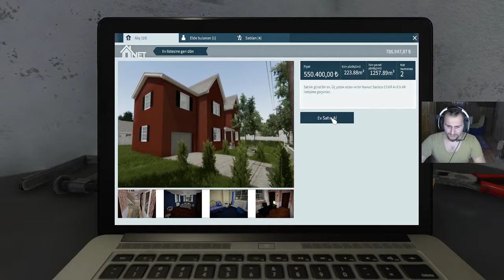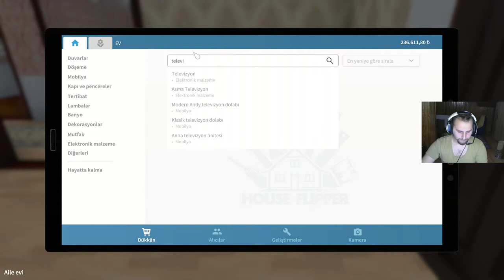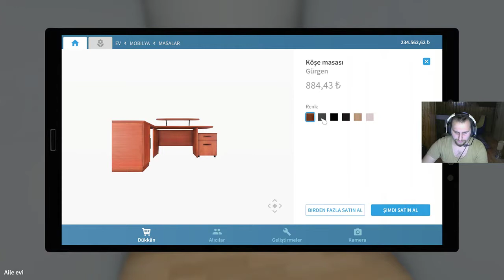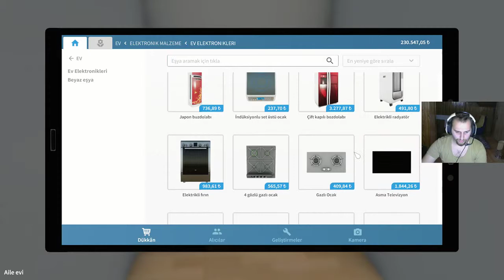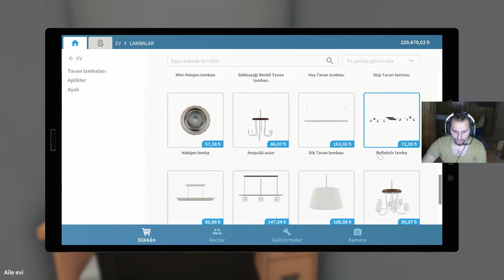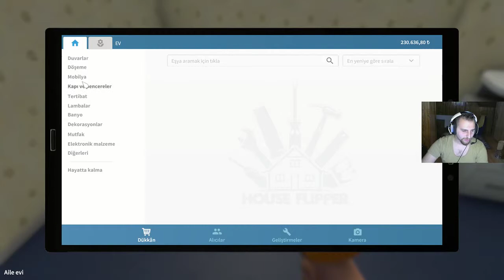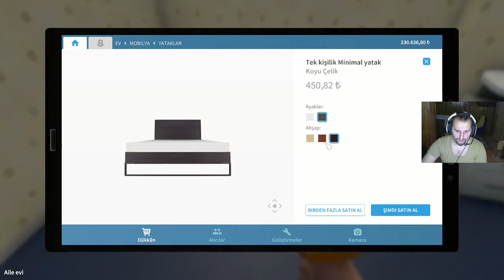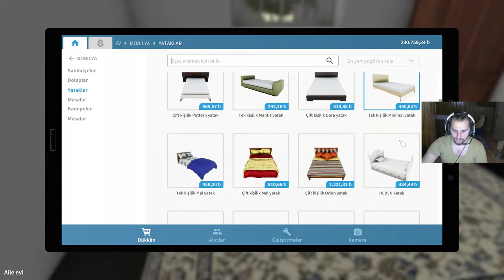CİNAYET İŞLENMİŞ EV - HOUSE FLİPPER - BÖLÜM 13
Herkese merhabalar arkadaşlar bu bölümde yeni bir ev satın aldım ve bu evde değişik esrarengiz olaylarla karşılaştım umarım keyif alırsınız iyi seyirler